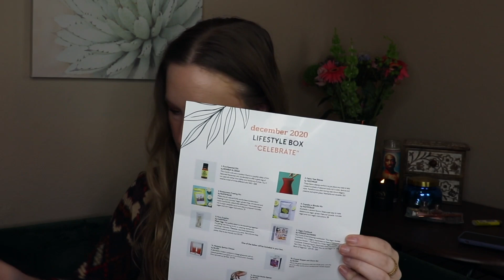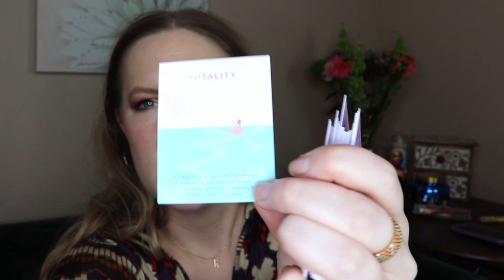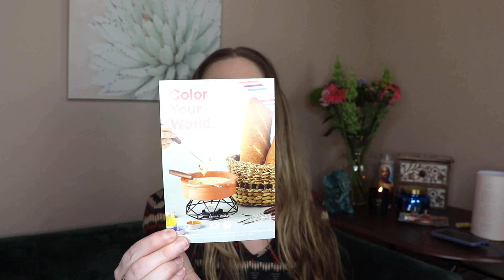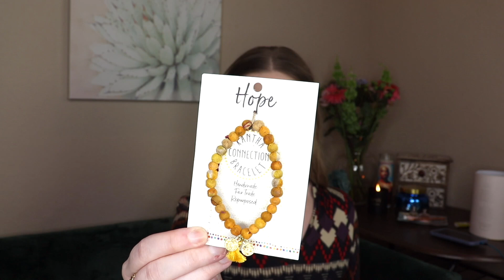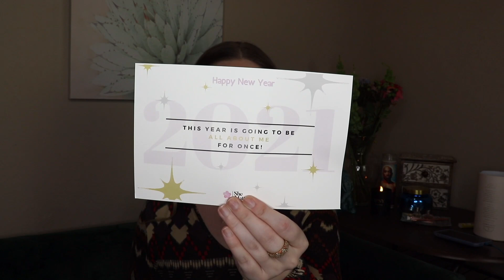Day 3: Lifestyle Subscription Boxes | MEGA UNBOXING WEEK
Welcome to Day 3 of Mega Unboxing WEEK! Today we open 5 lifestyle subscriptions, including a brand new box to our channel!! Links & time stamps are down below! Love you xo

*KITTYSBOXES10 saves you 10%!
*Monthly: $44.95; seasonal $74.95 free US shipping but worldwide available

*$45 or $50 for a premium subscription where you customize

*two plans - essential is $29.95 and the luxe is $39.95

*chapters/timestamps*
0:00 Intro/Overview
3:00 Bombay & Cedar Monthly Box - December
11:58 Bombay & Cedar Seasonal Box -Winter
23:13 GlobeIn
28:27 Good Vibe Scribe
32:57 She Matters

Send happy mail here:
Kitty's Boxes